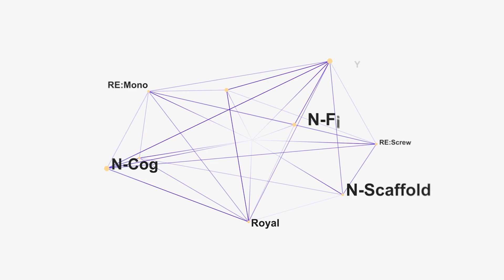Minimal Invasive full-face thread lift | N-Cog & Scaffold & EYE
With Dr.Hyoung-Joo, Kim_ Forehead & Malar area & Tear trough & Lid-cheek grooves & Jawline